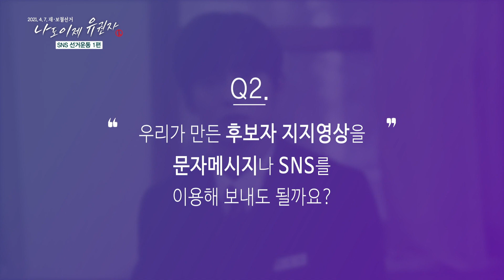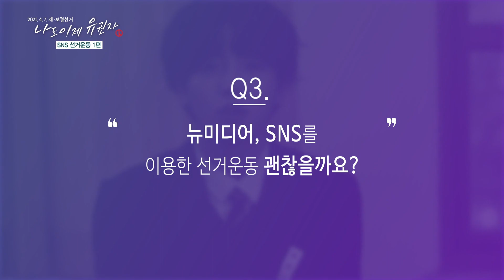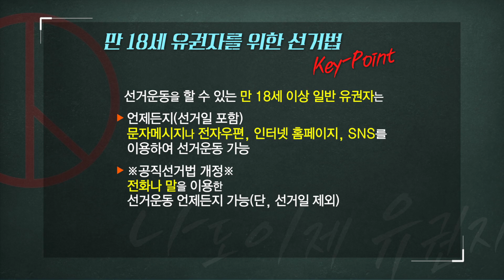3회 SNS 선거운동 1편 [나도 이제 유권자]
지금까지 이런 선거법 안내 영상은 없었다.
이것은 교육용 영상인가, 드라마인가!

2021년 4월 7일 재·보궐선거를 맞이하는 18세 유권자들이 나도 모르게 행할 수 있는 선거법 위반사례를 그룹 A.C.E가 웹드라마로 재구성하였는데요!

그리고 대세 중의 대세, JTBC 김민아 아나운서가 이번 프로젝트에도 또 다시 함께했습니다^___^

김민아 JTBC 아나운서의 찰떡같은 해설과 그룹 A.C.E 주연의 재연 웹드라마가 만난, 18세 유권자를 위한 선거법 안내영상! 한번 들어오면 정주행하게 되는 마법같은 시리즈로 모두 함께 해요!

[출연자]
- 진 행 : 김민아 JTBC 아나운서
- 재연드라마 : 그룹 A.C.E (준, 동훈, 와우, 김병관, 찬),  성예나, 이민지, 신은하, 이은채, 박세익, 탁영재